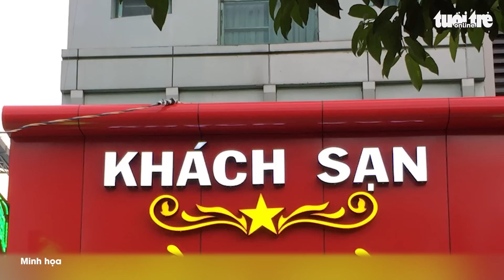Bắt người đàn ông chuyên lừa phụ nữ vào khách sạn để trộm tài sản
Khanh đưa phụ nữ vào khách sạn để 'tâm sự', sau đó trộm tài sản và bỏ trốn.